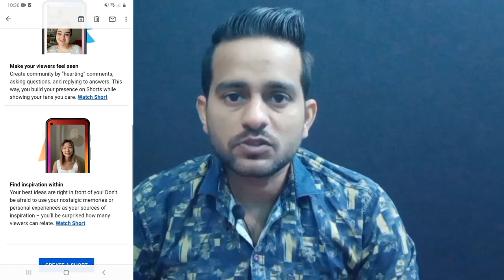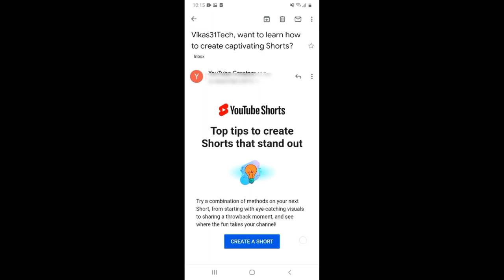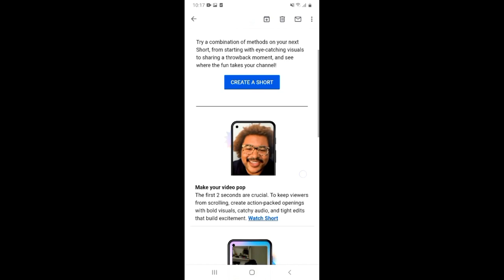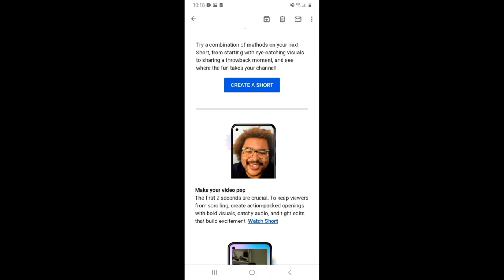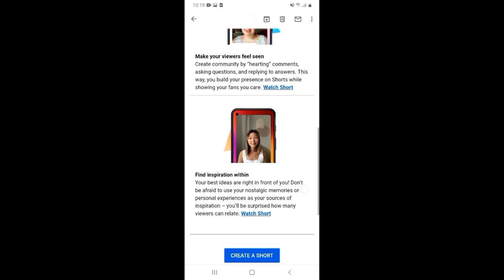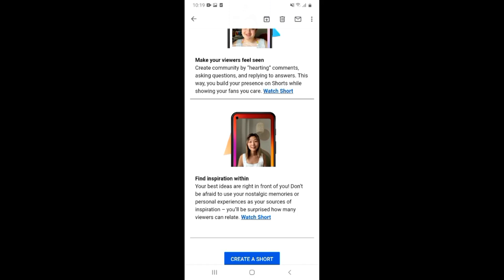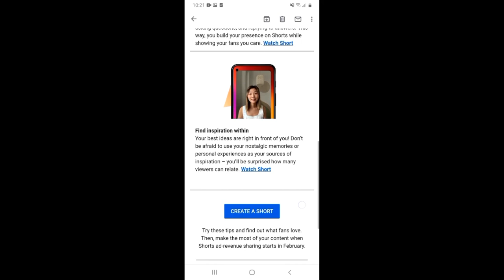YouTube Shorts New Update | Want To Learn How To Create Captivating Shorts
About this video 👇
Dosto, is video me maine apko youtube shorts ke naye update ke baare me bataya hai jo apko mail ke rup me mila hai.

दोस्तों, इस वीडियो में मैंने आपको यूट्यूब शॉर्ट्स के नए अपडेट के बारे में बताया है जो आपको मेल के रूप में मिला है |